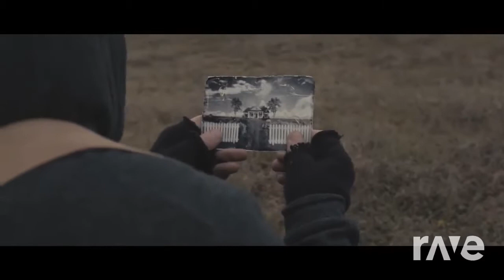Spladed 2 Music Montage - Alan Walker & Time Machine | RaveDJ